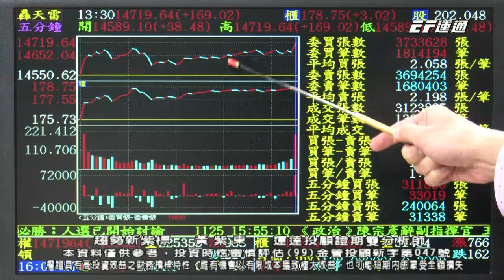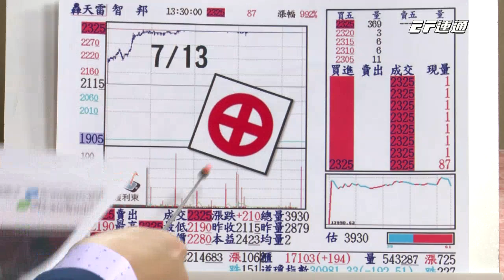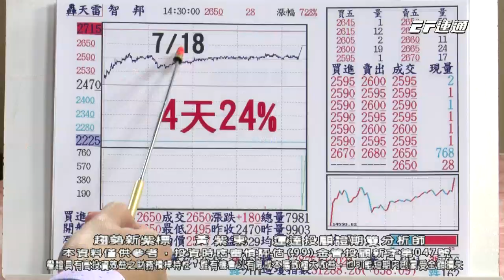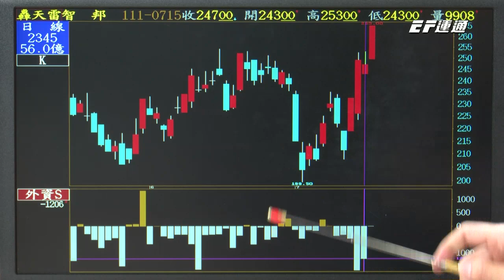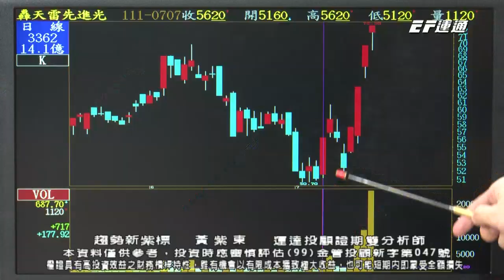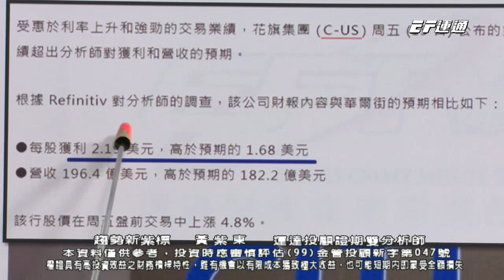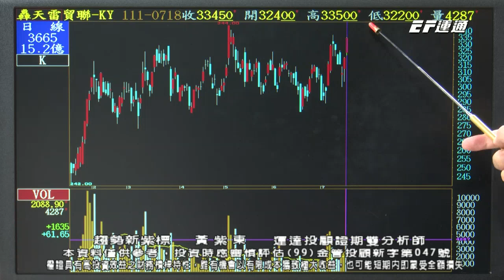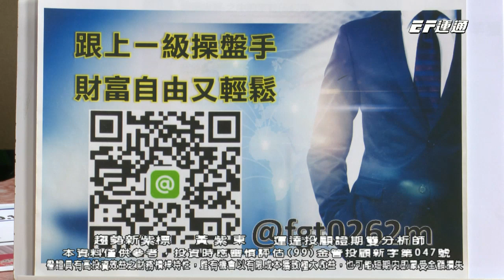20220718 1600 黃紫東 趨勢新紫標